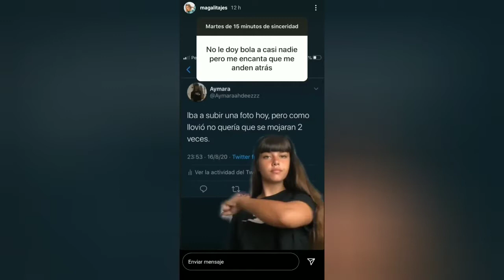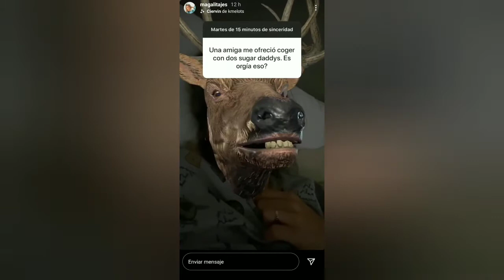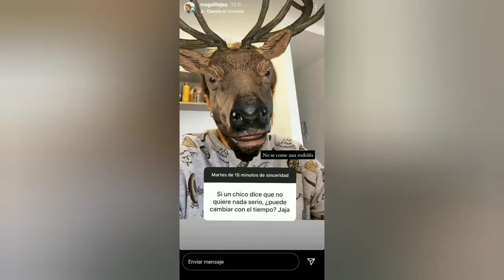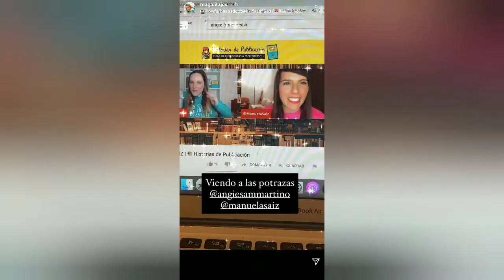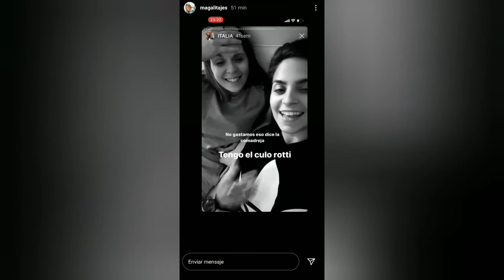MAGALI TAJES | 15 minutos de SINCERIDAD | Historias de MAGALI TAJES | insta stories | 01/09/20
NO somos Magali Tajes , simplemente queremos compartir estos momentos para las personas que no tengan instagram, se pierdan su día a día o quieran verla repetidamente.

* Insta Stories *